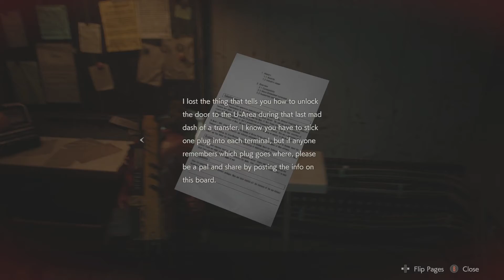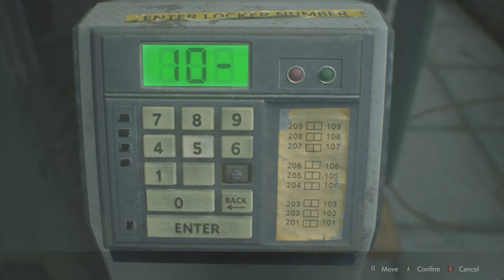Resident evil 2 remake (2nd run part 5) it stinks down here.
I love Resident evil and I always wanted to play this game. and now I am.

Resident evil is a zombie game

The 2nd run with Clair.